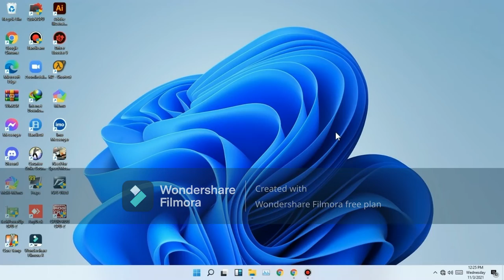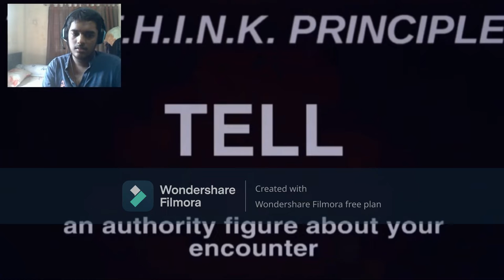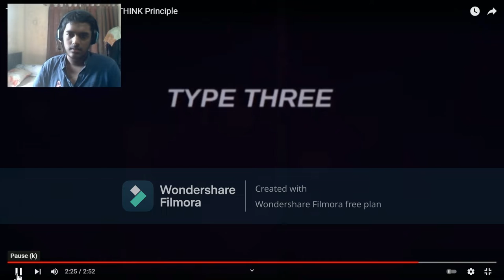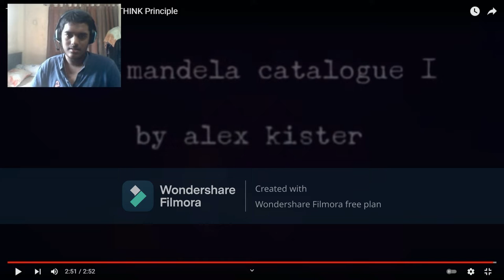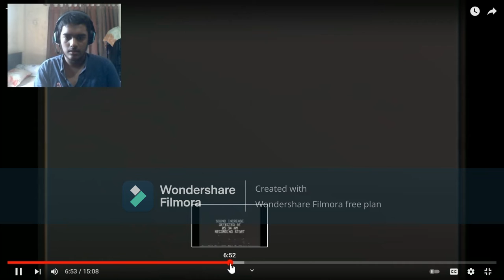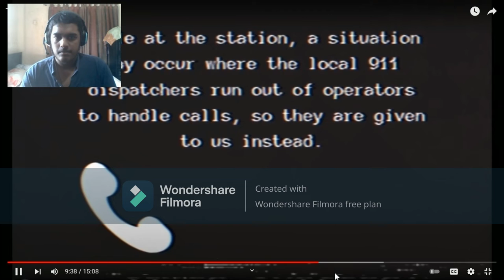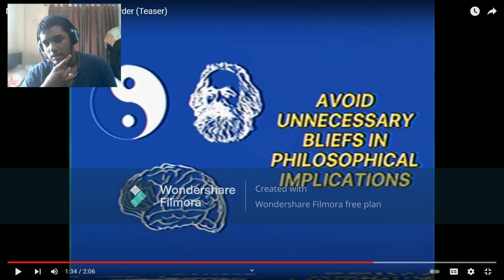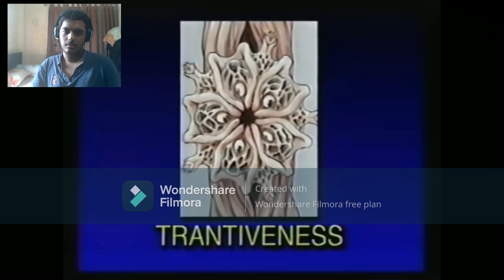Time to make this scary video into a very funny video.(Mandela Catalogue)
I somehow got my motives back meaning more video editing and more video uploads.